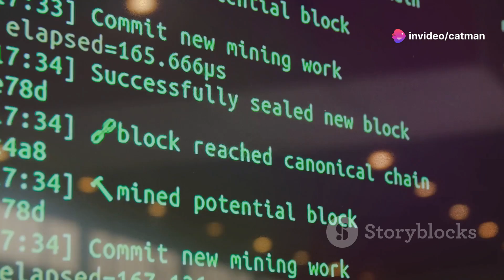multimine with your fry crypto mining computer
Multimining with your fry computers.

You can multimine different cryptocurrencies with your fry computer miners. These are several crypto projects you can run in addition to the fry mining software on your fry computer.

Piphi can be run on your fry computer, the best to use is a satellite miner as the GPS dongle will increase your crypto rewards with piphi software installed. You can get the windows software at piphi.network

Nodepay can be mined on any fry computer miners, it's a bandwidth sharing service you run on your computer in addition to fry crypto. you can sign up

Network3 is another bandwidth sharing service that can be run on your computer to earn in addition to Fry's crypto.

Blockmesh is another bandwidth sharing service that earns on the Solana network.

Another bandwidth sharing free project: DAWN! The first depin protocol to offer decentralized broadband with multi-gigabit wireless technology on solana !

The technology behind DAWN is operated by parent company Andrena Wifi and the project just raised 18 million by to the crypto venture fund Dragonfly!

You can use my reff code when sign up:

ixigjoro